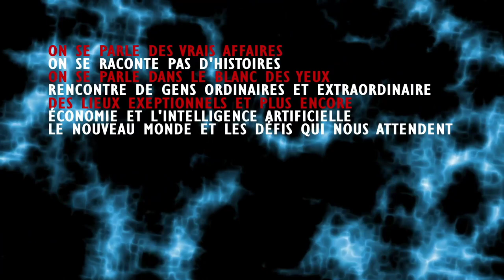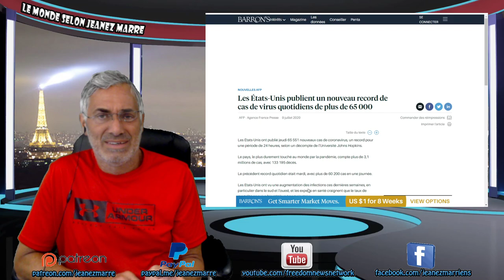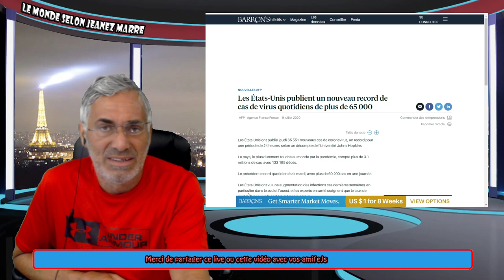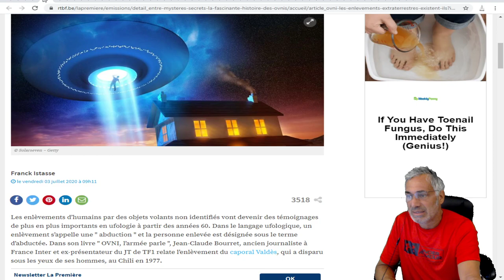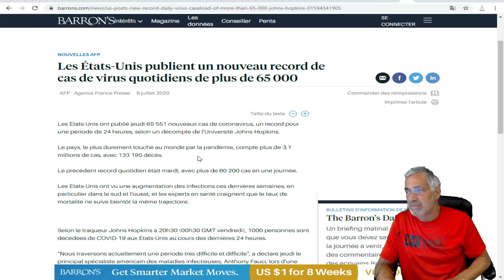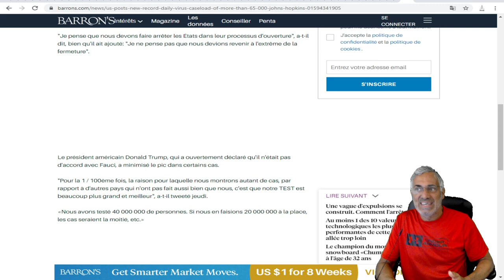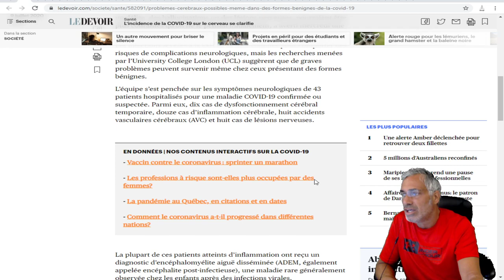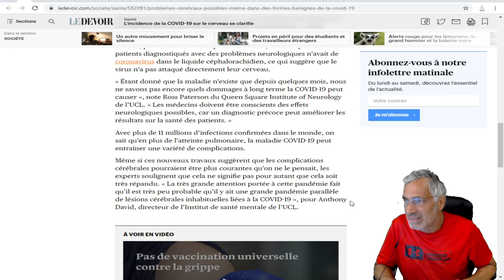L’incidence de la COVID-19 sur le cerveau se clarifie, 65 551 nouveaux cas , un record aux usa.